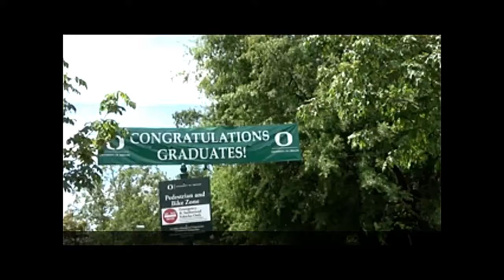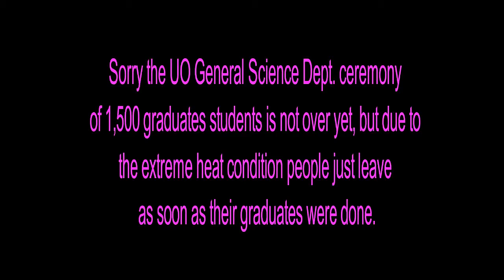University of Oregon (UO) Graduation Class of 2018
University of Oregon (UO) Graduation Class of 2018.  Tracy K. graduated with a BA in Crime, Law, and Society on June 17, 2018.

Thumbnail Credit:

Pixabay photo

Thanks!

Music Title: Road Less Travelled - Soft Piano Music

Composer/Artist: Jonny Easton

Thank you very for the use of your soft music Jonny. Appreciate it

Thanks